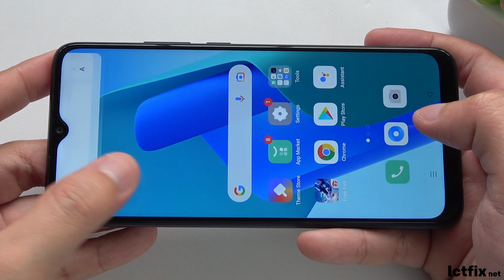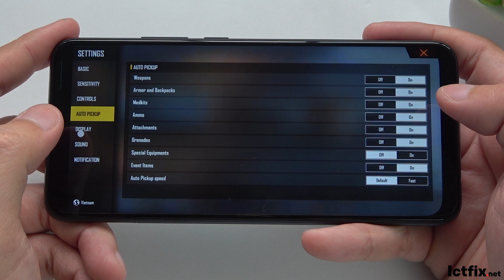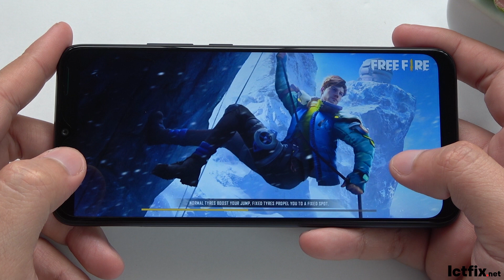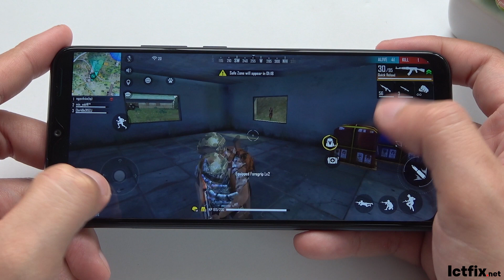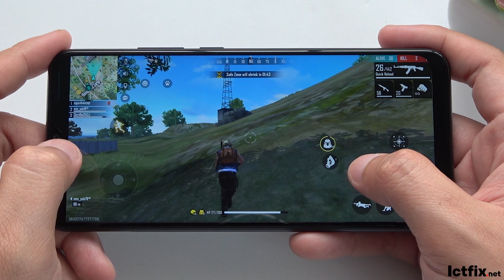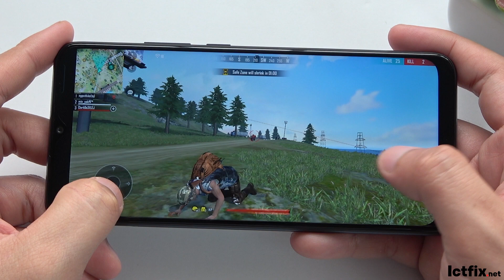Oppo A16k Free Fire Gameplay | Helio G35, 3GB RAM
Oppo A16k Specs
Display: IPS LCD 6.52" HD+
OS: Android 11
CPU: MediaTek Helio G35
GPU: PowerVR GE8320
RAM: 3 GB
Storage: 32 GB
Battery: 4230 mAh